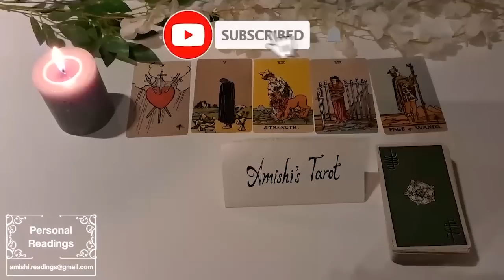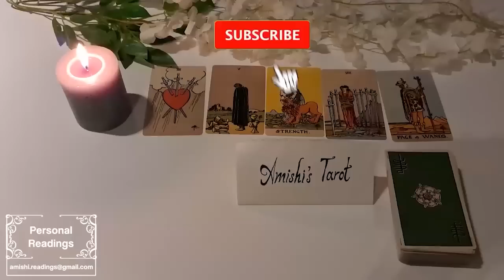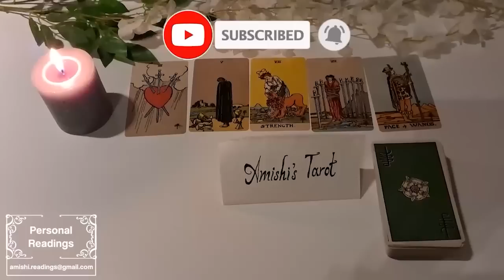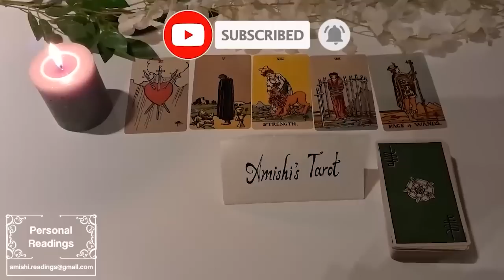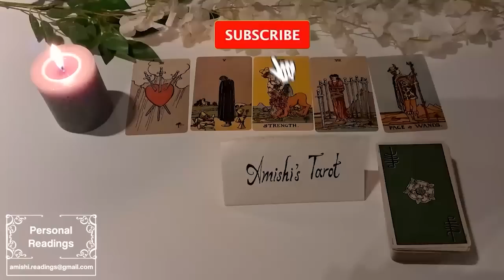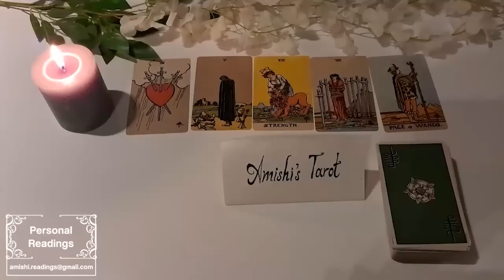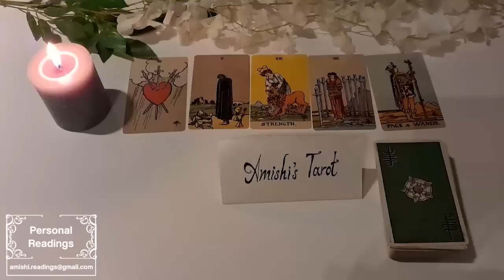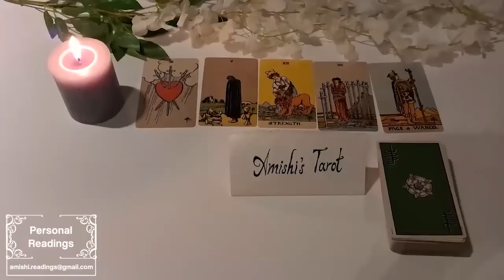LEO 💗Wow! 💥You'll Marry This Person💥 Just When You Were About To Give Up on Love💗